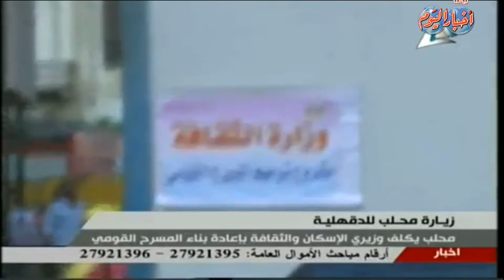رئيس الوزراء اثناء زيارته لمحافظة الدقهليه " الكل لازم يشتغل "